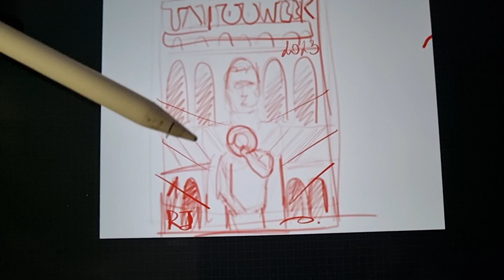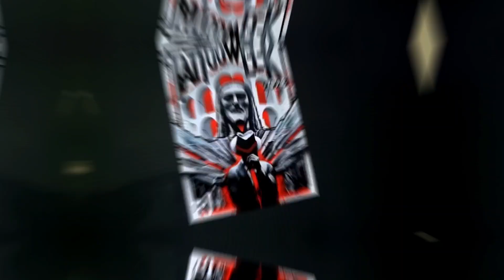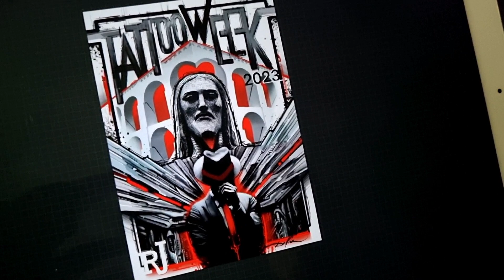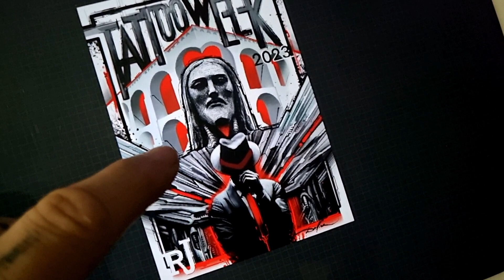Criação do Banner TATTOOWEEK Rio 2023.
Processo Criativo para o Banner do Maior evento do Mundo de Tatuagem a TattooWeek. Amplie suas chances de chamar mais atenção para o.seu trabalho, o desenvolvimento artístico é uma dessas estratégias p/ este objetivo.